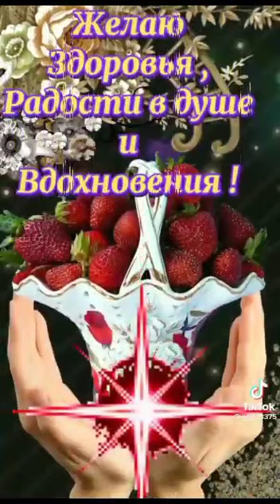#🌹🌹ДОБРЫЙ УТРА 🌹🌹 🌹🌹ХАЙРЛИ ТОНГ 🌹🌹